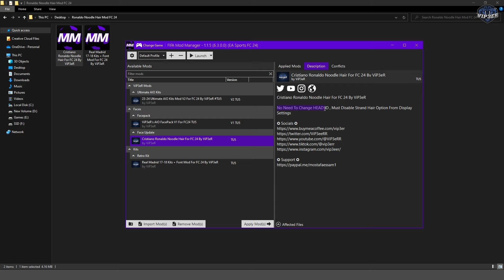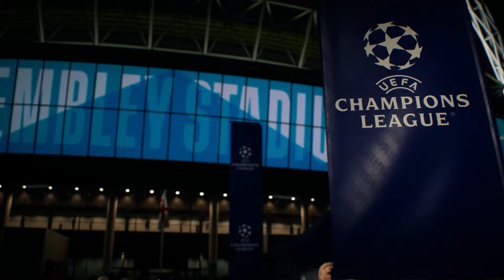Cristiano Ronaldo Noodle Hair FaceMod For FC 24 (FREE) + Tutorial | TU18.2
0:00 Intro
0:09 How To Install
00:33 Face Preview
01:48 Real Madrid 17/18 Kits Quick Preview
02:05 In-Game Preview
02:42 Gameplay
09:47 Career Mode Preview